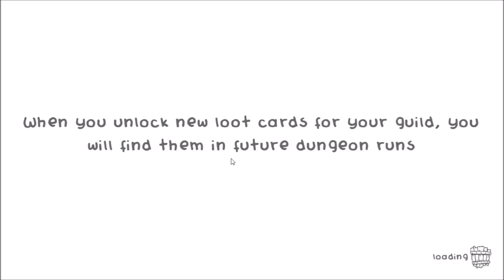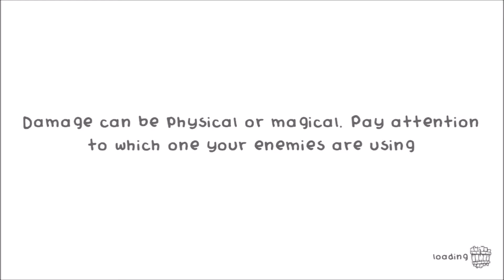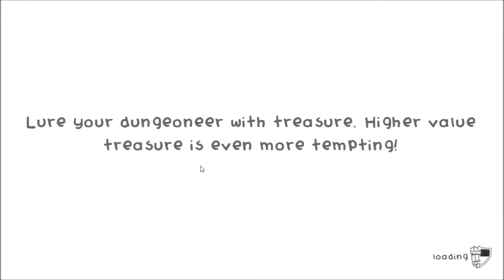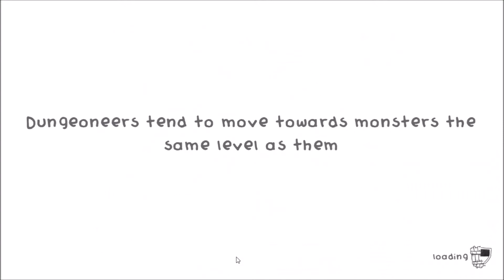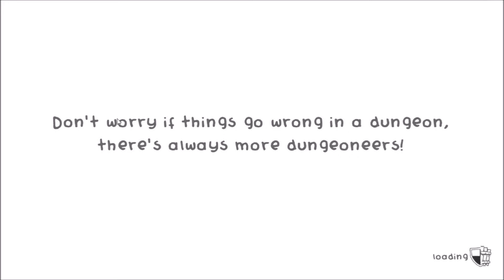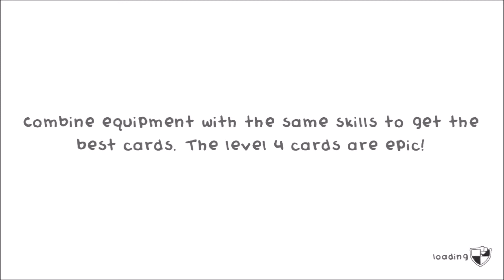Guild of Dungeoneering 13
Links:
Guild of Dungeoneering